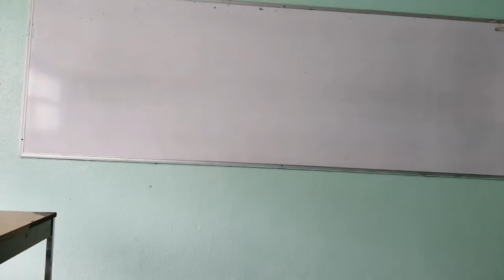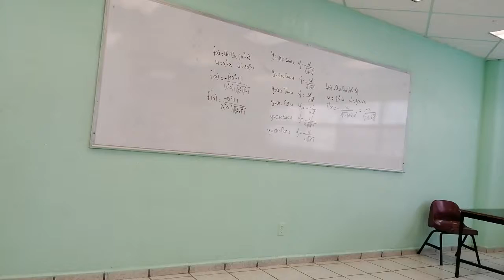¿Dónde están todos?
El CET1 "Walter Cross Buchanan", es una institución de Nivel Medio Superior del IPN, así es como luce en vacaciones

~CORTOMETRAJE~